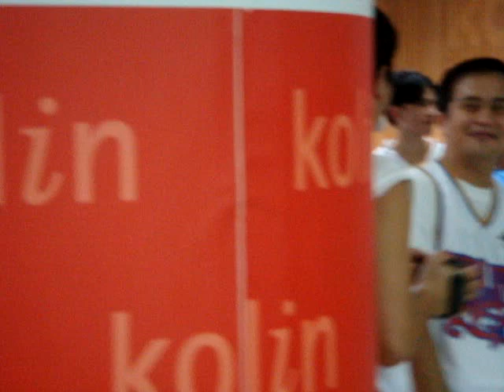Basketball tournament and MUSE presentation in : Kuanyin Taoyuan ,TAIWAN year ' 2008.'mpg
lakers team